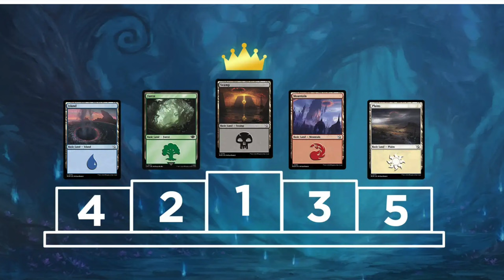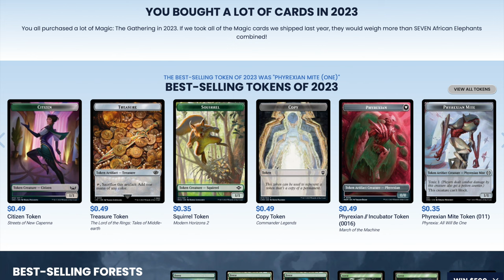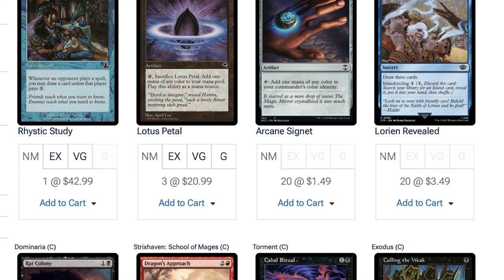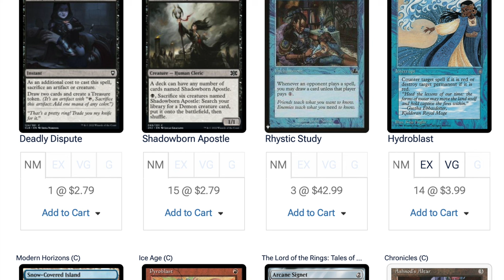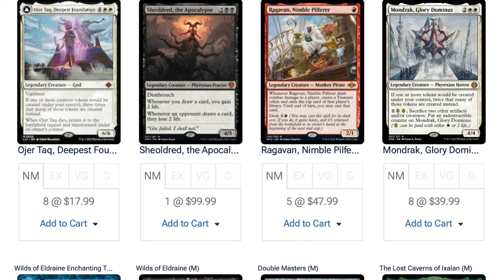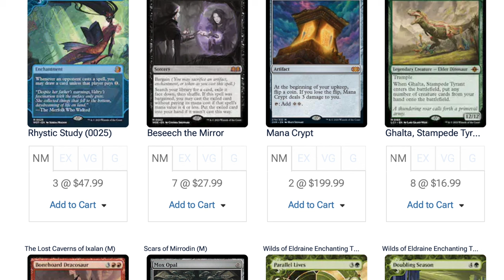Spending $420,420.69 on Worthless Magic the Gathering Cards in 2024